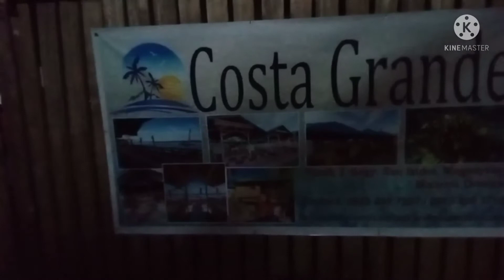NIGHT VIEW IN COSTA GRANDE/JONAS WANGVLOG